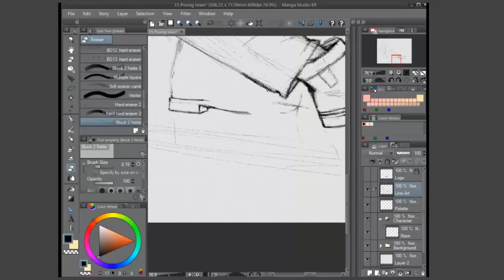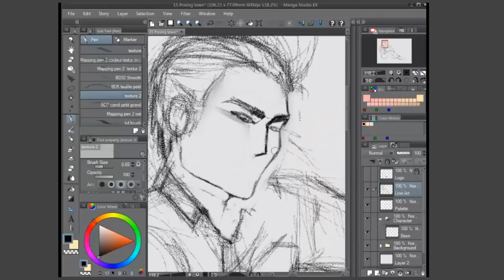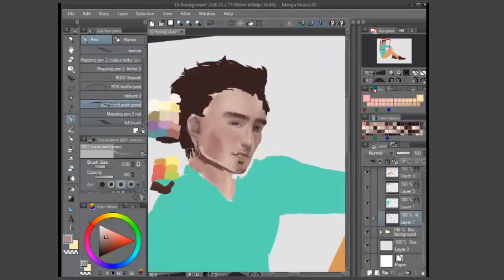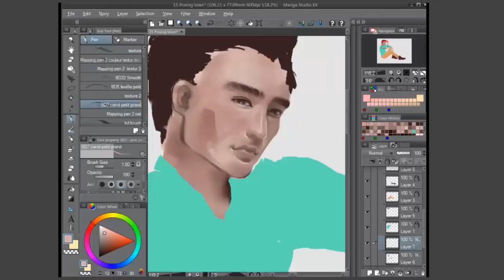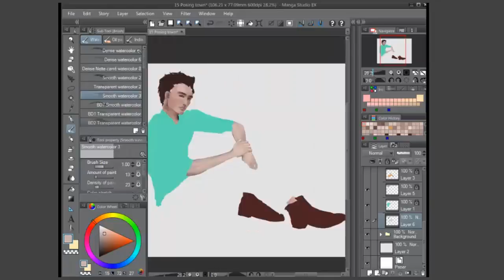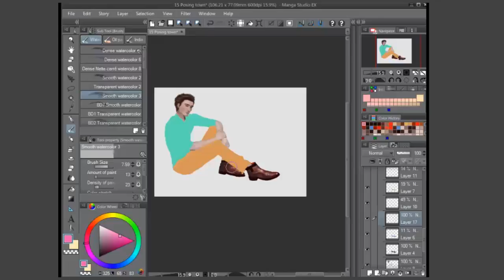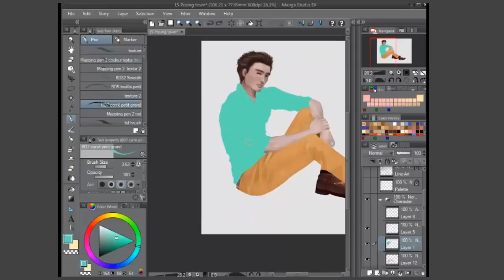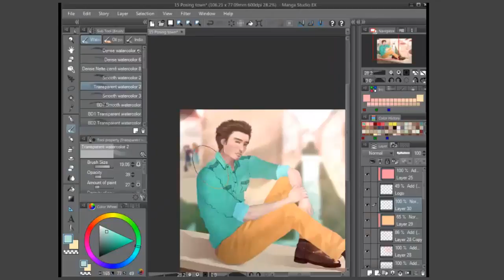Digital Painting posing old city